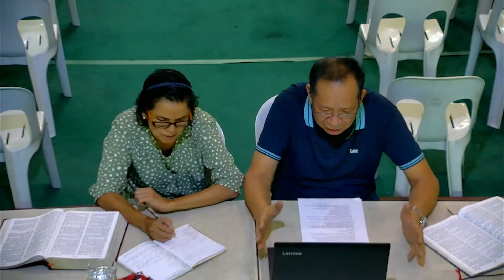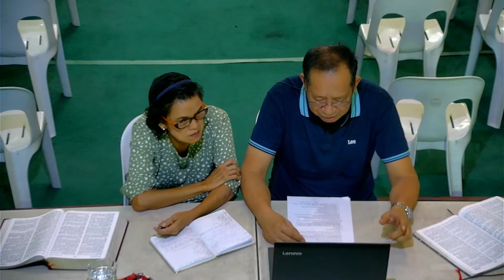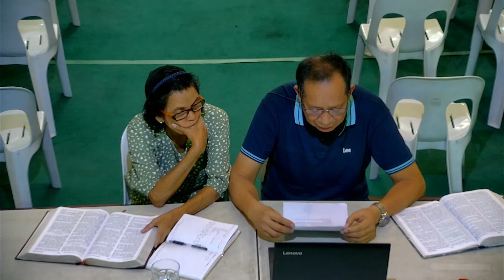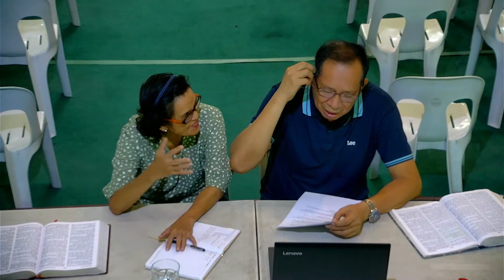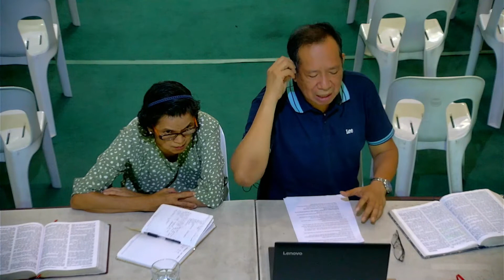Meeting with Leaders and Pastors | June 14, 2022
BEING FILLED WITH THE HOLY SPIRIT: THE SECRET TO A VICTORIOUS LIFE AND MINISTRY